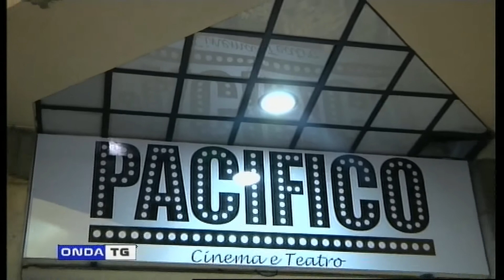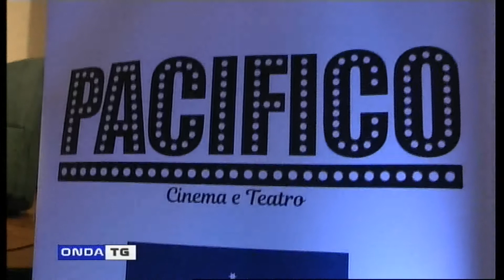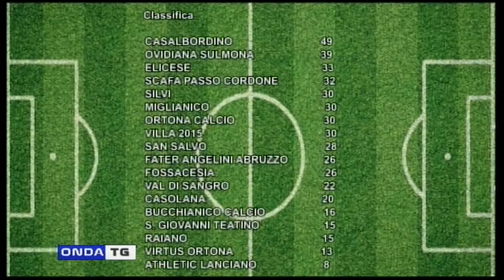TG GIORNO 07012020